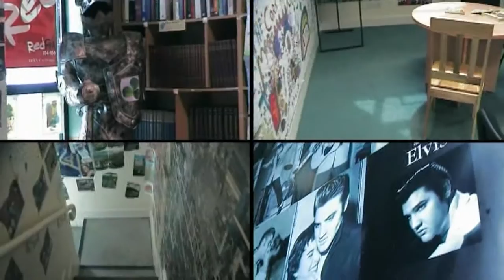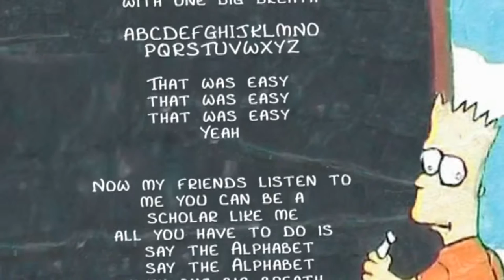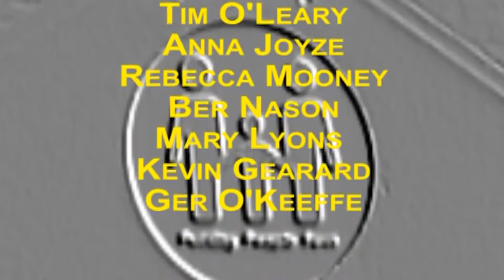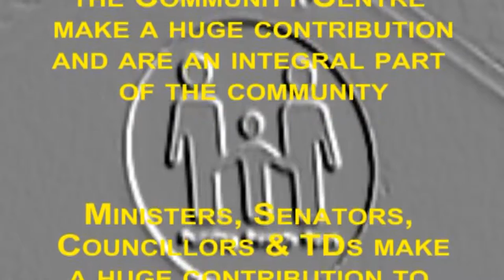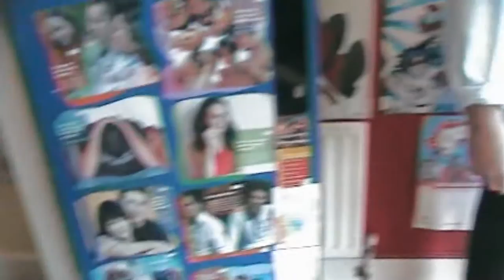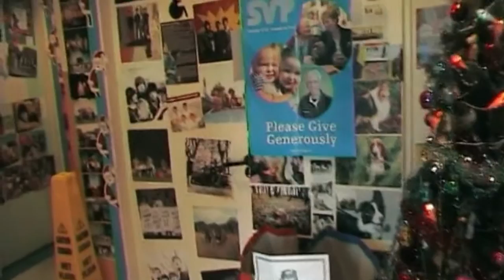Mahon Community Centre Cork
A film that captures the Spirit of Mahon Community Centre, Cork City, Ireland.

Film Songs: Lyrics & Music by Richard T. Cooke

Film by Catherine M. Courtney